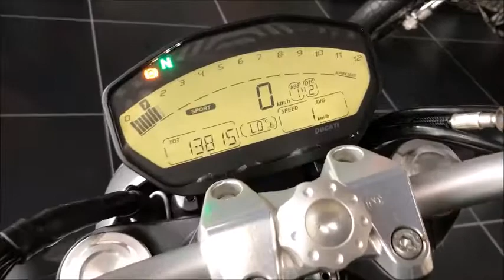MONSTER 821 ダーク 2015年 中古車 ＭＹ２０１５ 前後新品タイヤ フルスライダー仕様 車検受渡し バイクショップ名：DUCATI OSAKA WEST